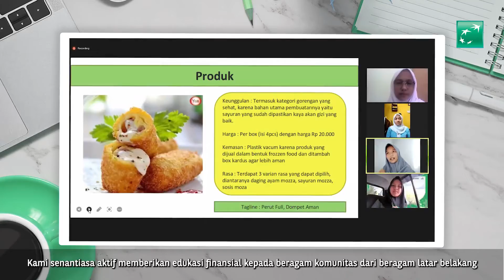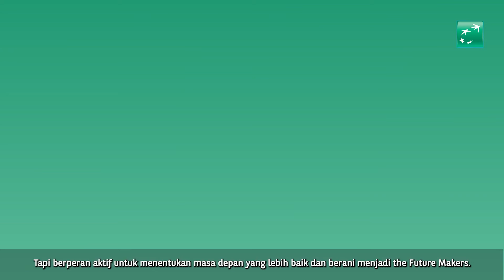Komitmen 30 Tahun BNP Paribas AM sebagai The Future Maker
BNP Paribas Asset Management percaya bahwa melalui berinvestasi, bersama kita bisa berupaya memberikan dampak positif terhadap dunia sekitar dan generasi penerus kita dengan menjadi pionir sebagai The Future Makers.

Follow akun Twitter & Instagram kami @bnppam_id untuk informasi dan edukasi lainnya.

Seluruh informasi yang terkandung dalam video ini disajikan dengan benar. Apabila perlu, investor disarankan untuk meminta pendapat profesional sebelum mengambil keputusan berinvestasi. Kinerja masa lalu tidak serta-merta menjadi petunjuk untuk kinerja di masa mendatang, dan juga bukan merupakan perkiraan yang dibuat untuk memberikan indikasi tentang kinerja atau kecenderungannya di masa mendatang. Pendapat yang termuat dalam video ini merupakan pendapat dari Manajer Investasi untuk waktu tertentu dan dapat berubah sewaktu-waktu tanpa pemberitahuan terlebih dahulu. PT. BNP Paribas AM tidak berkewajiban untuk memperbarui atau mengubah informasi atau pendapat yang disebutkan dalam video ini. Dengan memperhitungkan risiko ekonomi, risiko pasar, dan faktor risiko lainnya, tidak ada jaminan bahwa Reksa Dana ini akan mencapai tujuan investasinya. Investor mungkin tidak mendapatkan kembali nilai nominal atas investasi awal. Mohon mengacu pada Prospektus dan dokumen penawaran untuk informasi lebih lanjut (termasuk faktor-faktor risiko) mengenai Reksa Dana yang juga dapat diakses melalui situs PT.